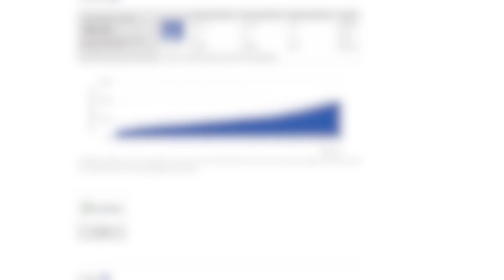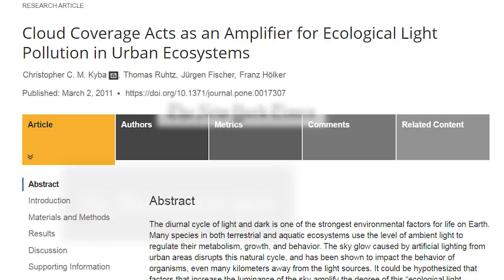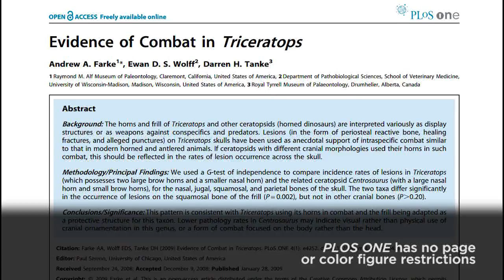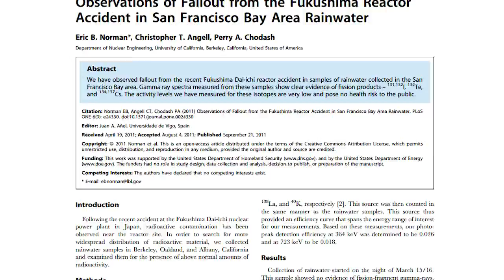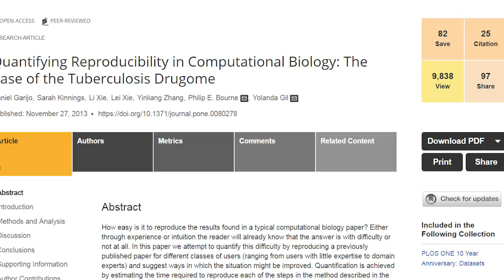PLOS ONE: Community Voices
Authors choose PLOS ONE as a home for their work for many different reasons. The journal offers global media coverage, an interdisciplinary audience, easy accessibility and a willingness to publish papers that are important for progressing science but hard to publish elsewhere. Listen to PLOS ONE authors and editors tell you, in their own words, why they chose to publish with us.

Participants order of appearance:

Clinton Jenkins
Instituto de Pesquisas Ecológicas
PLOS ONE Author and Academic Editor

Marcus Eriksen
The 5 Gyres Institute
PLOS ONE Author

Hans Dam
University of Connecticut

Christopher Kyba
Deutsches GeoForschungsZentrum GFZ
PLOS ONE Author

Julian Stirling
University of Maryland and National Institute of Standards and Technology
PLOS ONE Author

Andrew A. Farke
Raymond M. Alf Museum of Paleontology
PLOS ONE Author and PLOS Paleontology Community Editor

Wendy Foden
IUCN Species Survival Commission and University of Stellenbosch
PLOS ONE Author

Kewei Chen
Banner Health

Juan Antonio Añel Cabanelas
Universidade de Vigo
PLOS ONE Author and Section Editor

Daniela Quaglia
PLOS ONE Author and PLOS Synthetic Biology Community Editor

Yolanda Gil
University of Southern California
PLOS ONE Author

Joerg Heber
Editor-in-Chief, PLOS ONE

All speakers volunteered their participation. With the exception of Joerg Heber, none were paid by PLOS.

References:

10.1371/journal.pone.0145064
10.1371/journal.pone.0065427
10.1371/journal.pone.0111913
10.1371/journal.pone.0004252
10.1371/journal.pone.0017307
10.1371/journal.pone.0108482
10.1371/journal.pone.0080278
10.1371/journal.pone.0171741
10.1371/journal.pone.0018038
10.1371/journal.pone.0024330
10.1371/journal.pone.0168697

Image Credit:
5 Gyres Institute, Triceratops images from Wikipedia/Wikimedia Commons

10.1371/journal.pone.0016196
10.1371/journal.pone.0112055

Credits

Camera: Louise Maybank
Video and Audio Editing: Will Jackson
Direction: Geoff Hamm
Producers: Mark Johnson,  Mei Yan Leung